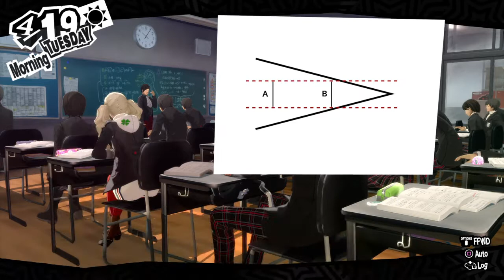Persona 5 Royal, Bad Medicine!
Persona 5 Royal is packed with new characters, confidants, story depth, new locations to explore, and a new grappling hook mechanic for stealthy access to new areas. ... Persona 5 Royal presents a unique visual style and award nominated composer Shoji Meguro returns with an all-new soundtrack.